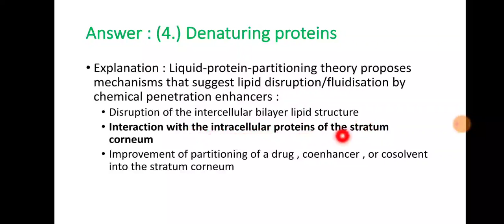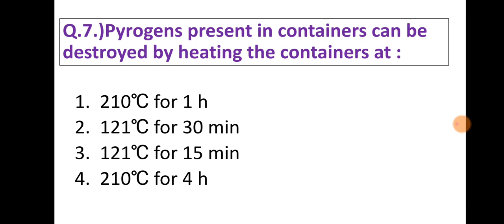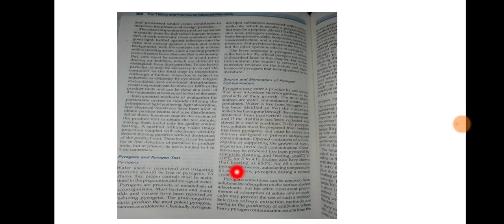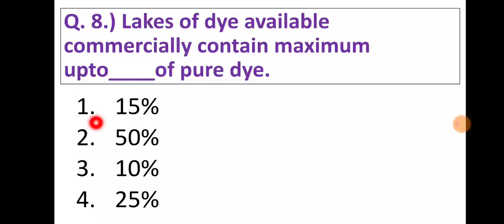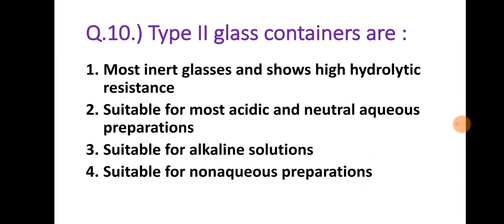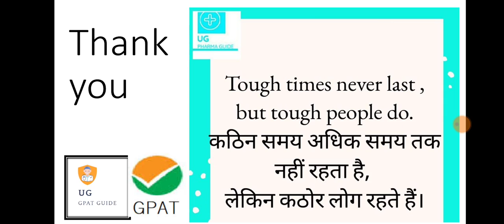Question number 6-10 || GPAT 2020 question paper solution set C with full explanation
Graduate Pharmacy Aptitude Test ( GPAT) is a National Level Entrance Examination for entry into M. Pharma Programme